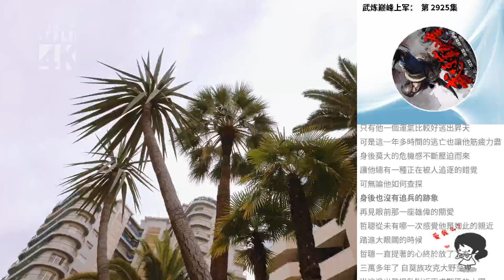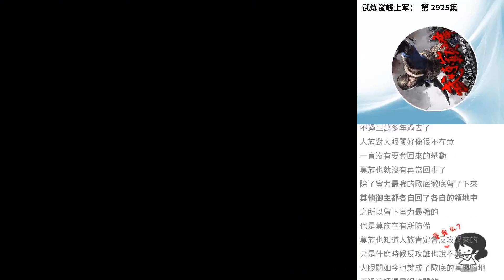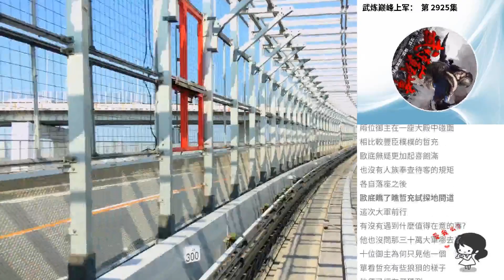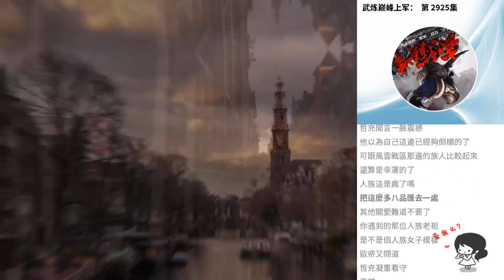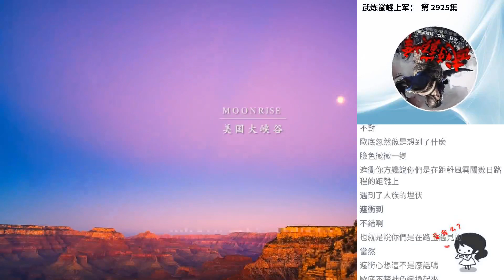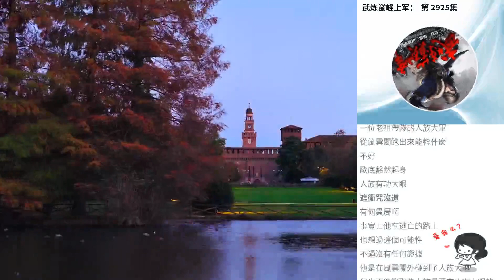武煉巔峰上軍： 第 2925集